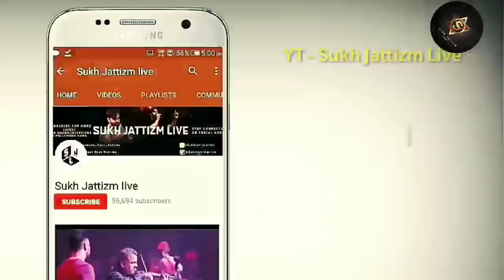Babbu Maan - Motor ਤੇ ਹੀ Bombay ਬਣਾ ਦੇਣਾ ਮੈਂ ਦੇਖਿਓ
Babbu Maan old live pu chd Babbu Maan ne keha main Bombay de jinne v camera man c wadiya jehre kehnde c main shahrukh khan Katrina nal Kam Kita share motor te hi rakhe .
Is to wad dasya k Bombay kuj nai Bombay wale ta aap har film ch Punjabi geet paunde aa, nal hi Punjabi language di mahanta Ware v dasya